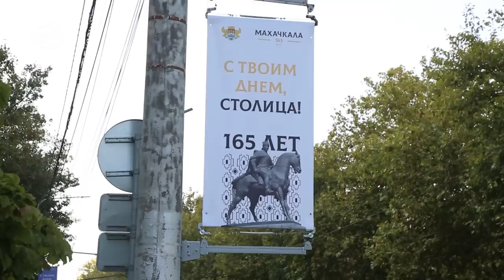Новости Дагестана за 21.09.2022 год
Военный комиссар Дагестана Дайтбег Мустафаев подписал приказ об объявлении частичной мобилизации в республике.

Приступы удушья и зуд. Жители улицы Учхозная, 34 жалуются на соседство раздражающего сорняка.

Возвращенные земли. 600 квадратных метров вернули в муниципальную собственность власти Махачкалы.

Свыше двухсот транспарантов в честь дня рождения столицы Дагестана украсили центральные улицы. Город готовится к 165-летию.